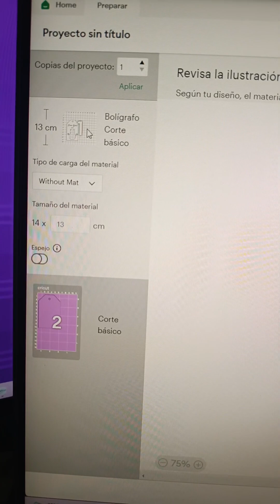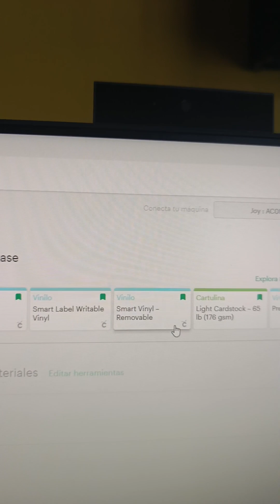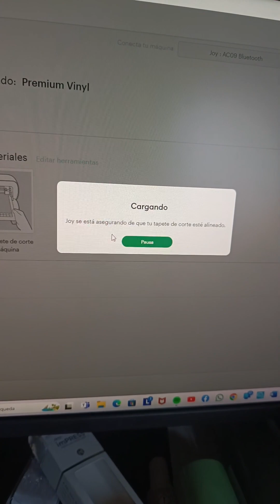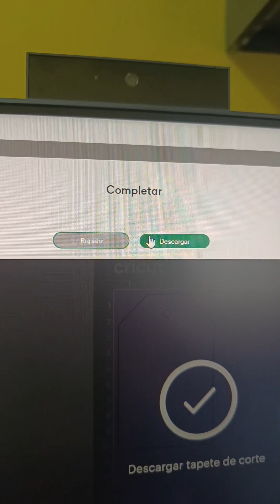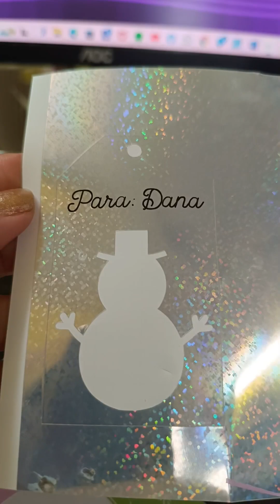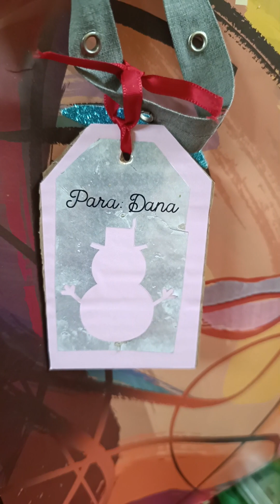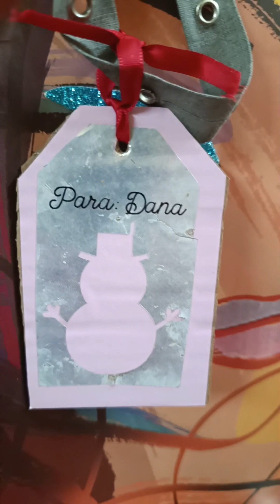Etiqueta para regalos hecha con Cricut Joy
Este proyecto no es difícil, solo hay que cuidar muy bien la distribución del espacio al pegar un material que no usa cinta de transferencia al ser tan delgado y pegarlo con cuidado para que no se rompa. Medir muy bien porque con tapete puedes reutiliza el material que te sobre. No olvides cortar tus materiales que van en el tapete antes de darle cortar, para que estén listos. Primer proyecto con dos capas superpuestas.